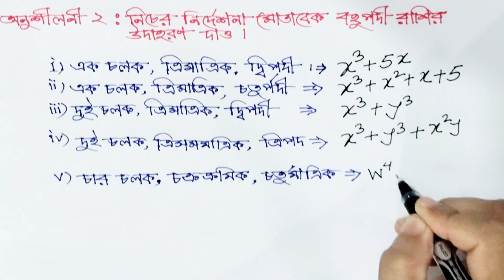প্রকৃতি ও প্রযুক্তিতে বহুপদী রাশি । অনুশীলনীর প্রশ্ন ২ এর সমাধান।